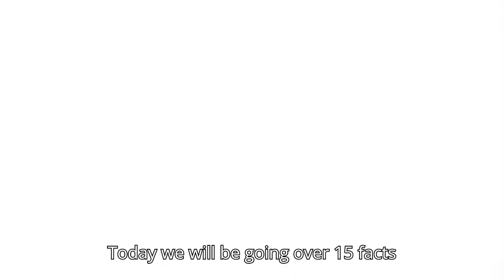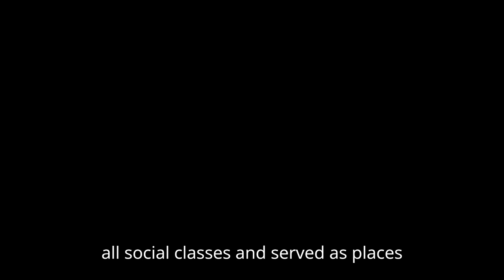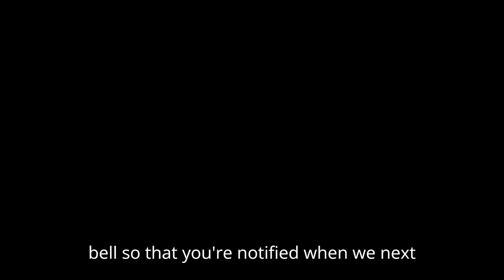15 Facts About Ancient Rome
In this video we will be going over 15 Facts About Ancient Rome.